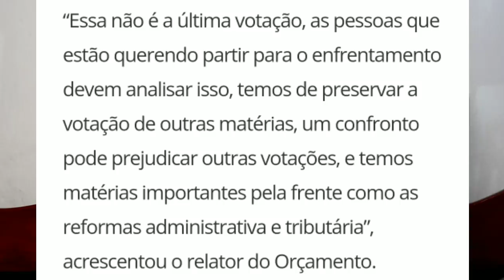É amanhã!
Nesse vídeo vamos analisar o que será votado amanhã no nosso congresso. você já está sabendo de tudo? Entao pega a pipoca e bora lá entender tudo!